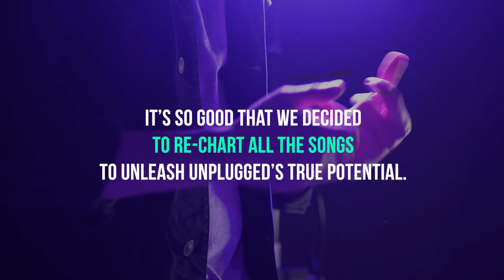Unplugged: Air Guitar - Before & After Hand Tracking 2.0